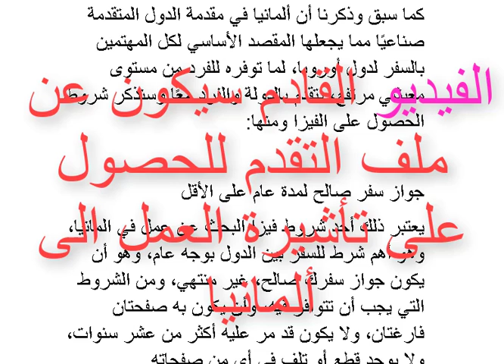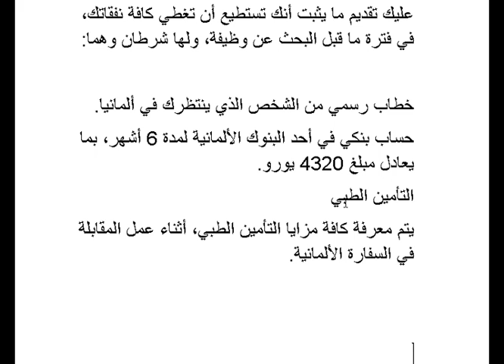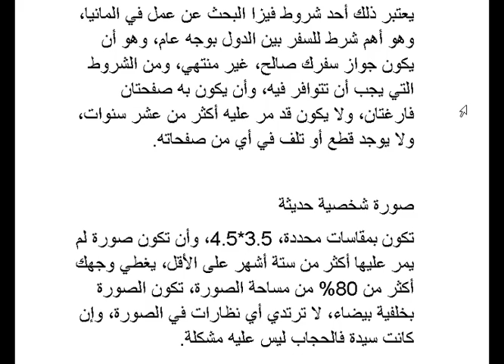شروط فيزا البحث عن عمل في المانيا الجزء الثالث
خطوات التقدم على فيزا وتأشيرة العمل في ألمانيا الجزء الثاني